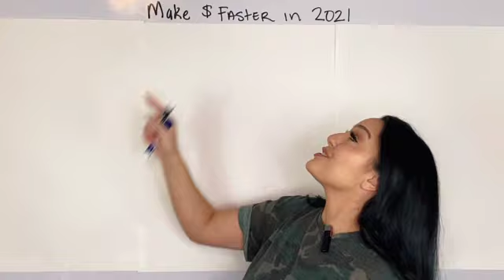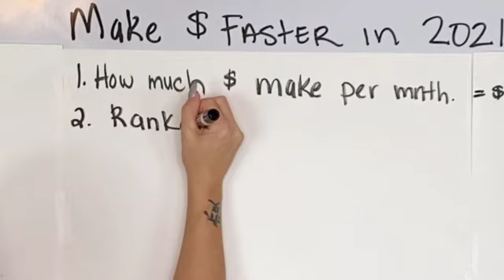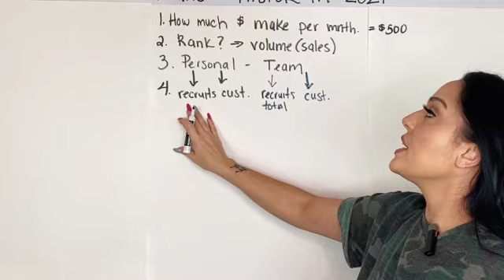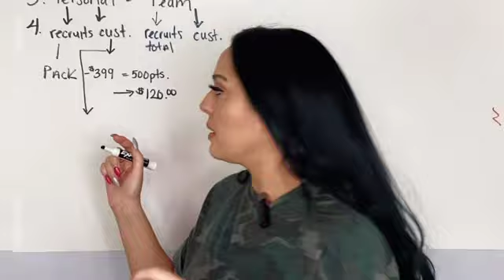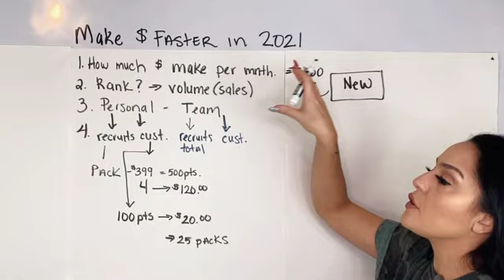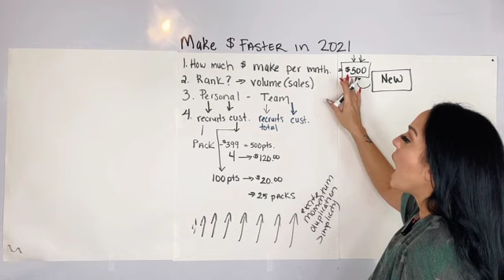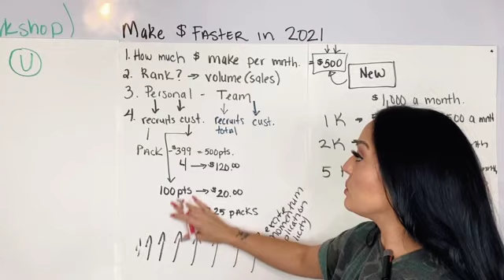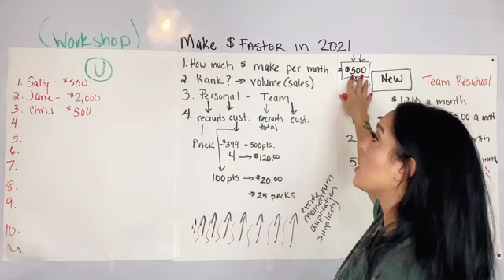How To Make Money Faster In Your Network Marketing Business In 2021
***Join The Slay Online Sales Summit Wait List to Be The First To Get Notified When Doors Open For My Annual Slay Online Sales Summit

✨Time for you to make money faster in 2021. Are you ready?✨

What's going on Heeler? You came to this week's episode because you're ready to change your income and your network marketing business. 🤑

Now you might be at a place right now where you're comfortable and you're making an extra $500 to $1,000 a month. You also might be in a place right where you need that extra $500 or $1,000 a month.

Or maybe you're a leader and you're like, "I'm making that five or $10,000 a month and I'm ready to double it in 2021.💵

This strategy that I'm about to show you will work for not only you but also people in your organization. This is one of the key strategies that has helped my organization grow to over 60,000 in less than two years all on social media.

If you want to make money faster in 2021, trust me you're gonna want to pay attention to this‼️

📝Show Notes and Resources mentioned in the video

Save Your Seat For The Annual Slay Online Sales Summit Event